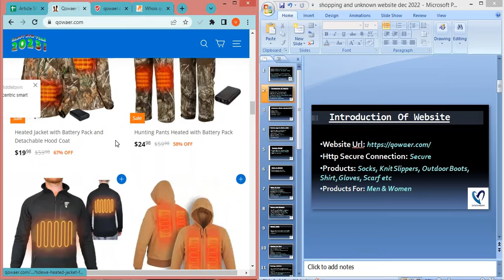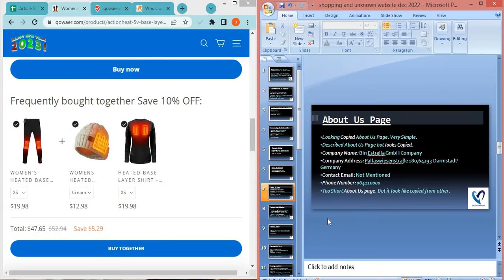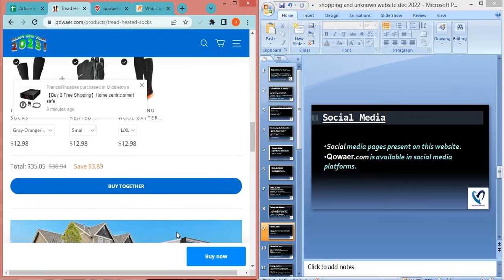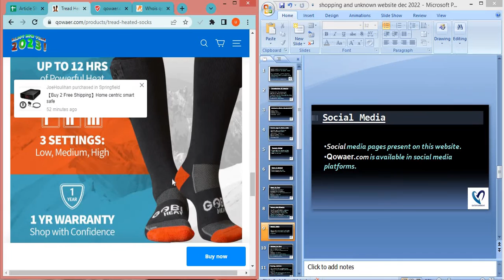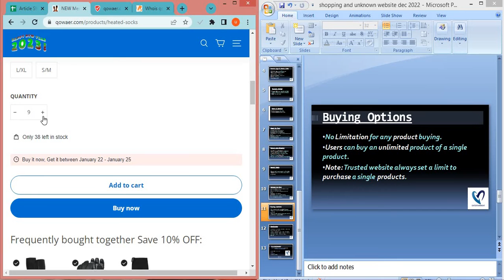Qowaer com Review? Is Qowaer a Good website from online Shopping?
Qowaer.com is an online e-commerce shopping website selling different types of products. So, we are here to guide you, on how to check the authenticity of any genuine website.